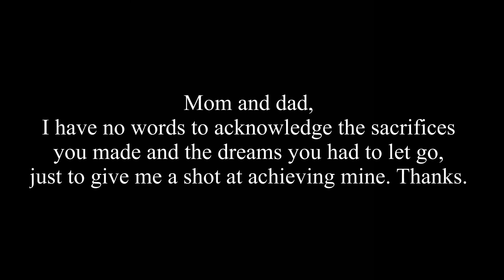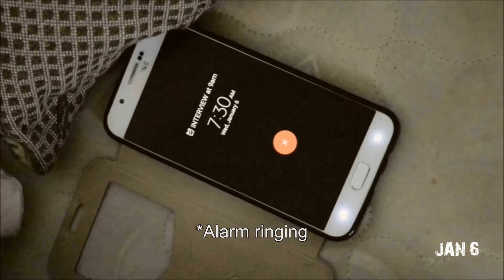Blank Short film